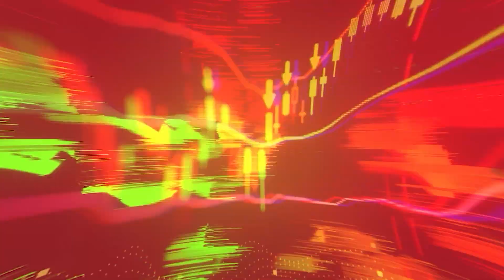COMO SUPERAR OS SEUS VIÉSES NO TRADING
A Dani reforçou bem nesse corte que é impossível se curar dos seus viéses na vida e no trading, mas há um jeito de contorna-los.

Anfitrião
Vasco Mamede - Instagram: @vascomamede

Convidado
Danielle Gurgel - Instagram: ​⁠@danielle_gurgel